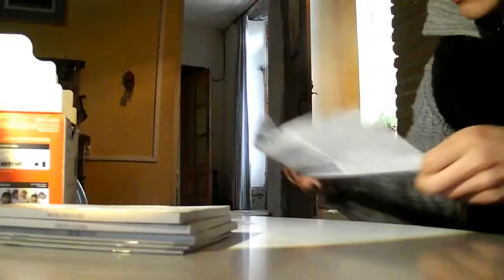warzafo elpatasiko (kan Kotava)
[avk] : Va elpatasiko jinon fefatano ta elpatara nedí.

[eo] : Mi montras la kameraon, kiun mi uzos por filmi.